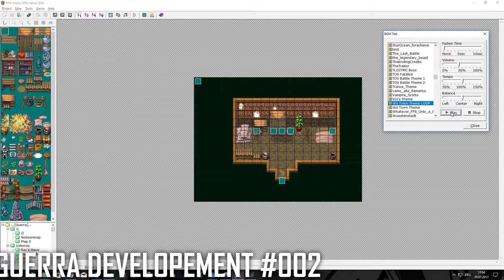#001 GUERRA ENTWICKLERTAGEBUCH | Erster Testtrough (Teil 1/4) [GER|RM2K] 🖰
Let's Develop GUERRA #1
-Wir spielen alles was bisher existiert einmal durch. (1/4)

➔GameInfo: Guerra
   Plattform: PC
   Genre: RPG
   Spiele-Reihe: Paz
   Entwickler: TheJuuuuJuuuu
   Herausgeber: TheJuuuuJuuuu

➔GERMAN COMMENTARY